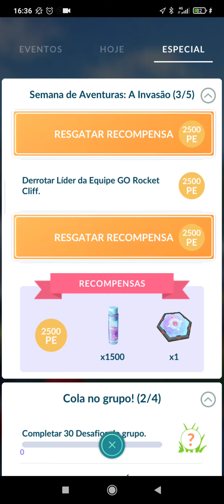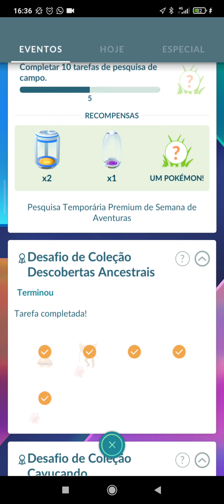Pokémon GO missão especial SEMANA DE AVENTURA: A INVASÃO (3/5) prt 3/4